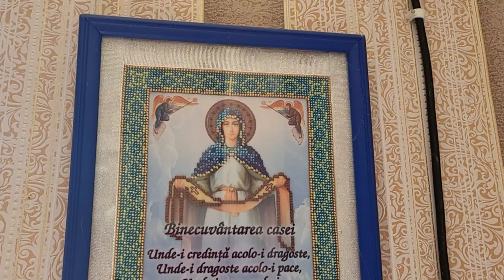Ludmila Zeablițchi - pasiunea pentru brodatul în mărgele